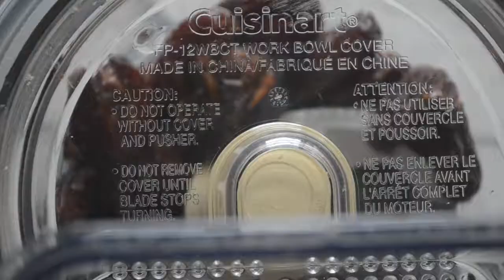No-Bake Cinnamon Apple Energy Bars